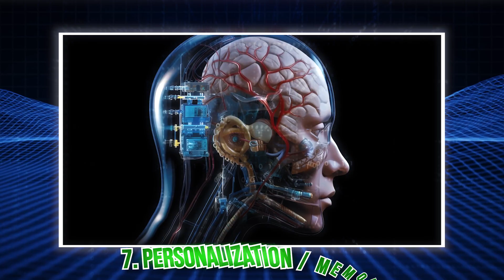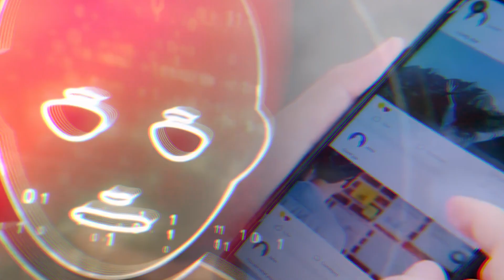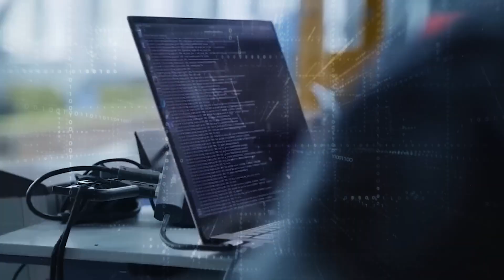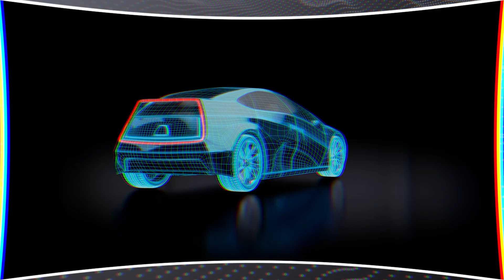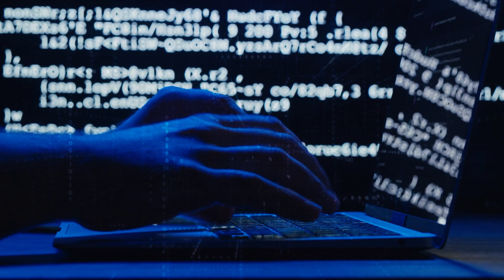10 Major AI Predictions of 2025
The amazing realm of AI and its predictions for 2025. Top 10 2025 AI Predictions.Imagine robots replacing half of factory employment or AI helpers becoming so brilliant they're like your personal Iron Man Jarvis. Here are 2025's top 10 AI predictions.